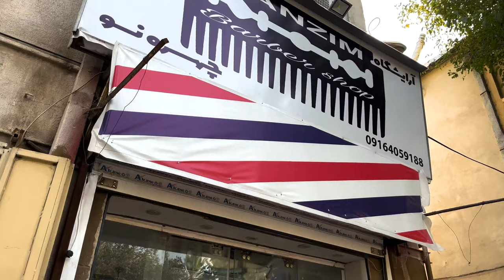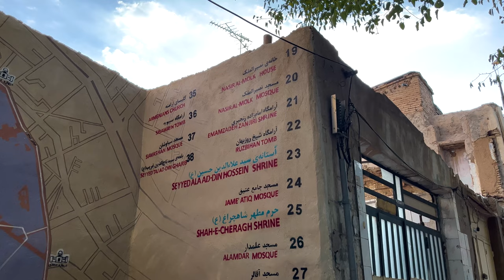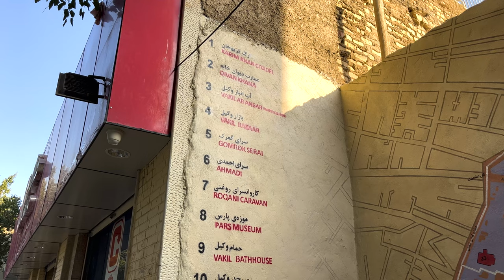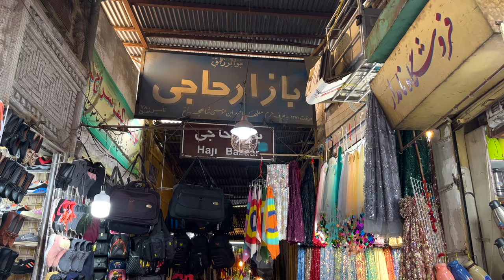Shiraz Walking Tour, Lotf Ali Khan Zand St. Iran 2022 (4k video)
Recorded - August 2022, weekday late afternoon
Weather Conditions & Temperature - partly cloudy, 34°C/93.2°F

Whether you are a history buff, into poetry, art or nature, Shiraz has something to offer for all tourists and travelers. Our today's virtual walking tour is in one of the oldest neighborhoods in downtown Shiraz called Lotf Ali Khan Zand Street. We start off our tour from Mosadegh intersection which used to be the main center for Fruit and Vegetable Market. This neighborhood is full of old shops, especially junk shops. Due to its importance in terms of being close to historical sites, you can also find many traditional guest houses and hotels. As we walk along the street, on the right side, you can see Narenjestan Ghavam House and Zinat Al-molk Historical House, a pleasant place to cool off after a long day of sightseeing in the heat! About two blocks from this historical tourist attraction, on the left side of the street, you can see Nasir Al-molk Mosque (also known as Pink Mosque) which has become widely famous thanks to viral pictures of sunbeams breaking into the prayer room. It's absolutely a must-see in Shiraz!
At the end, we get to Ahmadi junction. On the right, there's one of the entrances to Vakil Bazaar called Rouhollah Bazaar, and on the left side of the street, you can see one the entrances to Shahcheragh Holy Shrine.

The purpose of Trek Tour channel is to invite you to join me in a walking tour. During the tours, you can visit different tourist attractions, sites, and historical places. You can also enjoy natural beauties of various cities and countries. In the videos, you can feel like a real tourist as you join the virtual tour at home and walk through spectacular places for free (city and worldwide tours). Also, the videos in Trek Tour channel help you to become familiar with tourist attractions and destinations in different cities and countries and find the best options for your future trips.